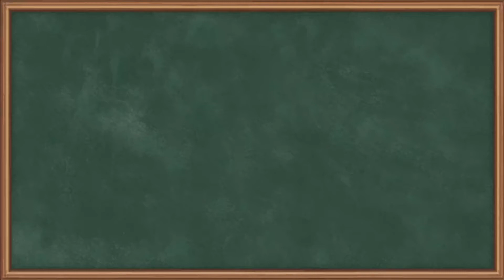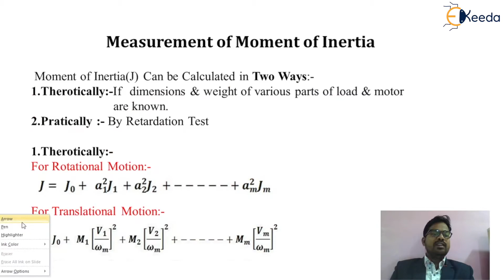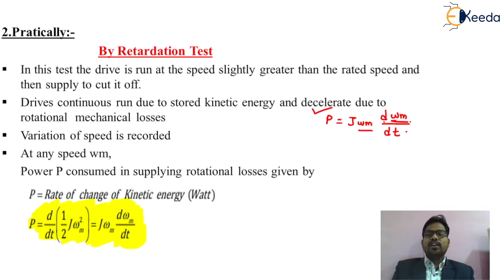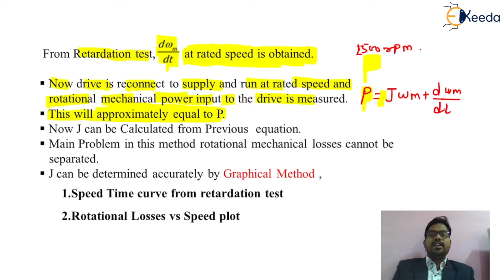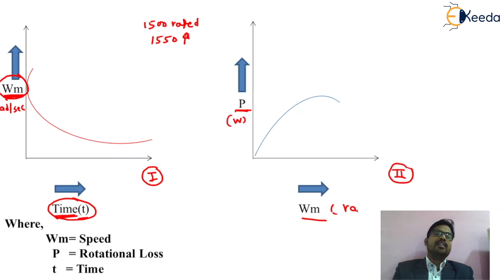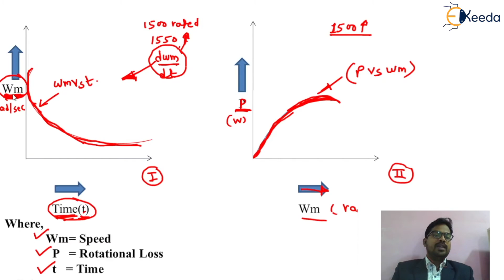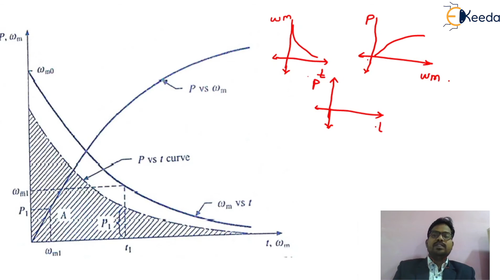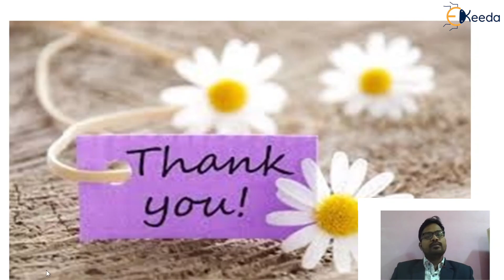Measurement of Moment of Inertia - Electrical Drives - Drives and control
Subject - Drives and control

Topic - Measurement of Moment of Inertia

Chapter - Electrical Drives

Faculty - Prof. Parmanand Pawar

Happy Learning